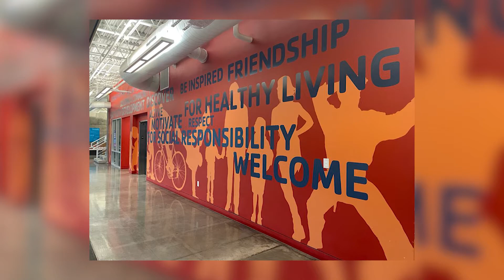CityView @ Home Episode 103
(Click "more" for links mentioned in this episode)
This episode of CityView @ Home contains the following stories:  The City of Austin officially completed the last quarter-mile stretch of trail along the 10-mile waterfront loop at the Lady Bird Hike and Bike trail. The City of Austin, along with Austin ISD, Travis County, and community partners, are piloting a resilience hub network. There are a few adorable new residents at Austin’s Nature and Science Center...baby porcupines! Lastly, a behind-the-scenes look APD's K-9 unit.